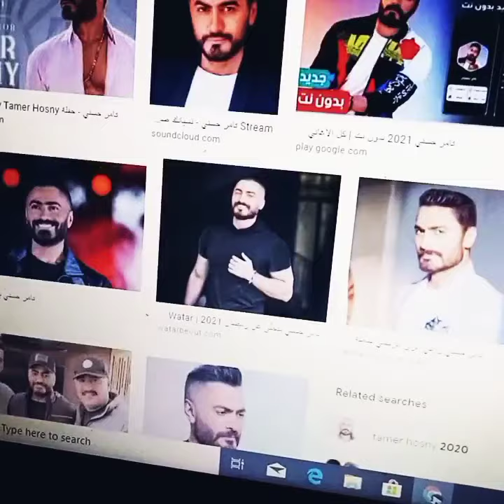tamer hosny ❤️❤️ drawing tutorial #2021 ( 2 ) _ digital art on sketch book